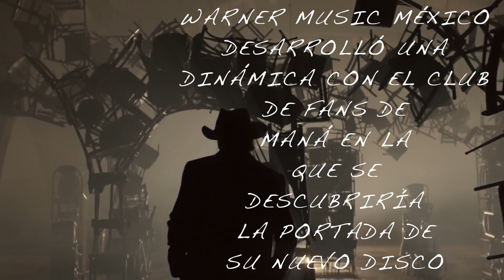Maná - CamaIncendiada Treasure Hunt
Y así fue como los fans de Maná descubrieron la portada del nuevo álbum "Cama Incendiada"